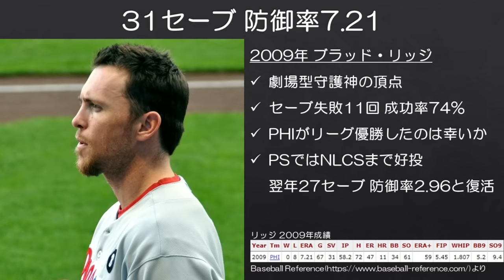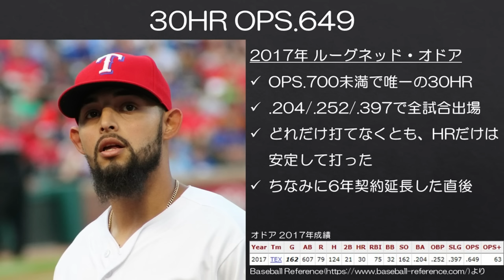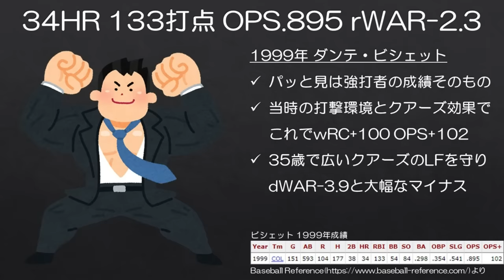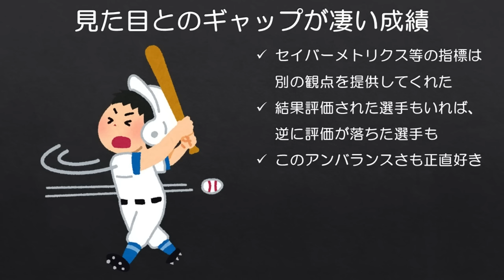【MLB】一見好成績なのに色々とギャップが凄い人々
ビシェット父とダンに関しては、キャリア通してDHのあるALでプレーしていたらもっと評価されていたのかなと思う時はたまにあります。